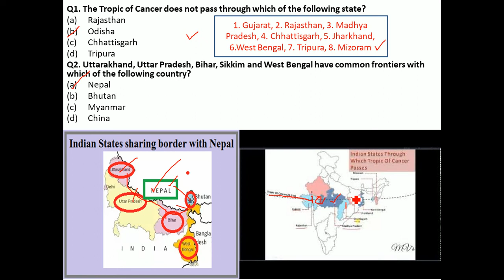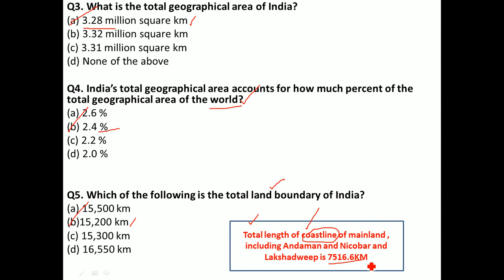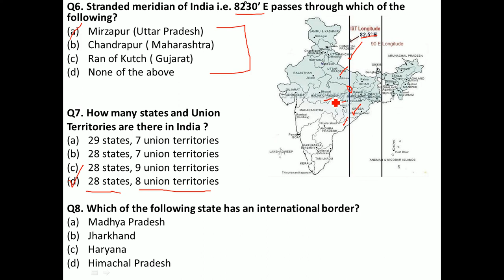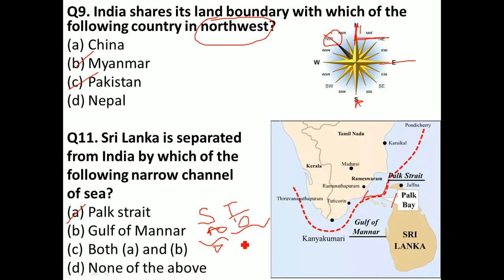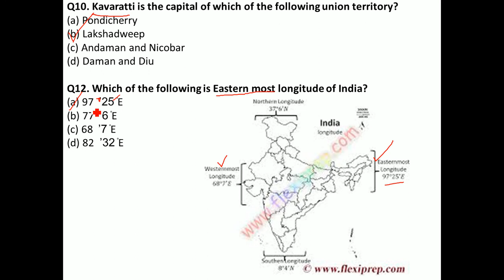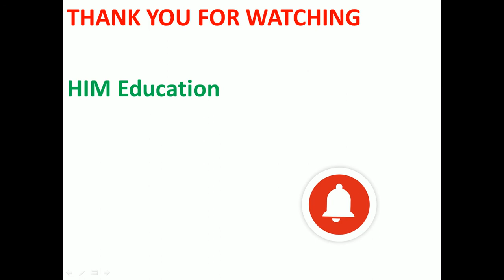PART I MOST IMPORTANT MCQs Chapter 1 INDIA-SIZE AND LOCATION CLASS 9 GEOGRAPHY PART 1